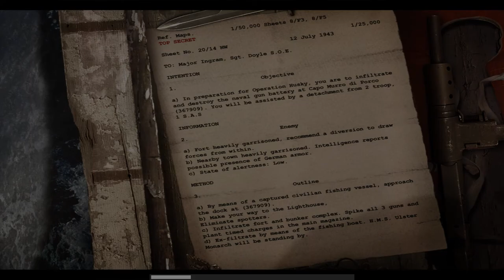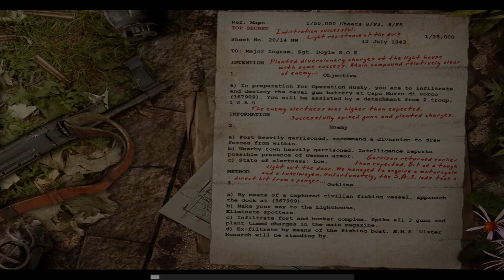Chronicle of War - 1943 July 12 at 09:00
1943 July 12 at 09:00
Sicily, Italia
Sergeant Doyle

Six men for three coastal artillery...

The video is reproduced from the video game Call of Duty: United Offensive.